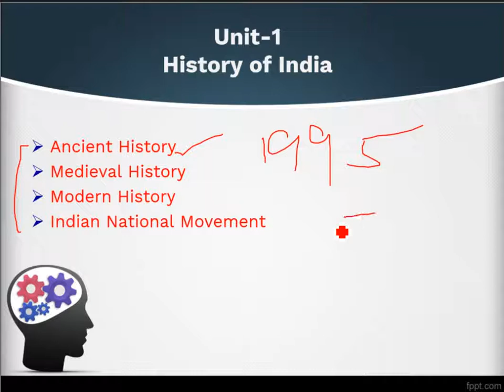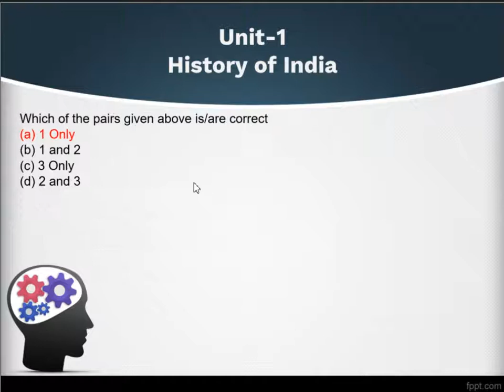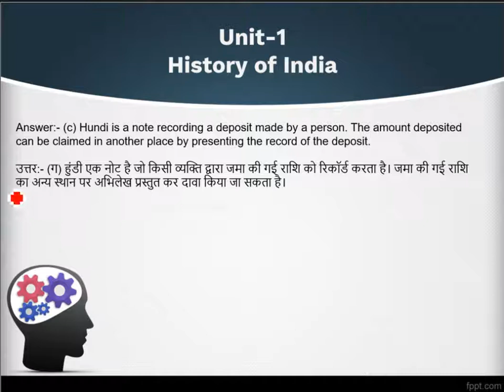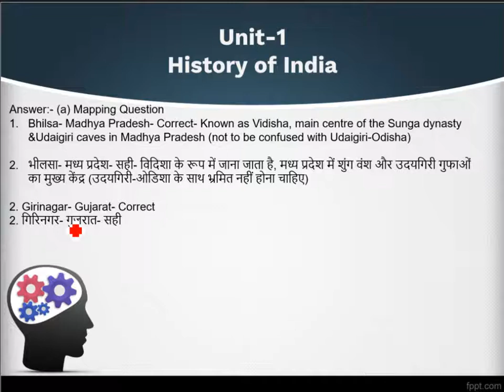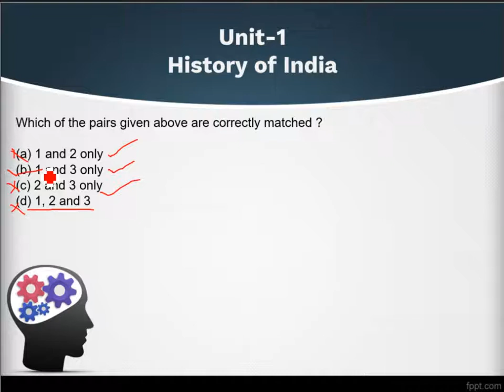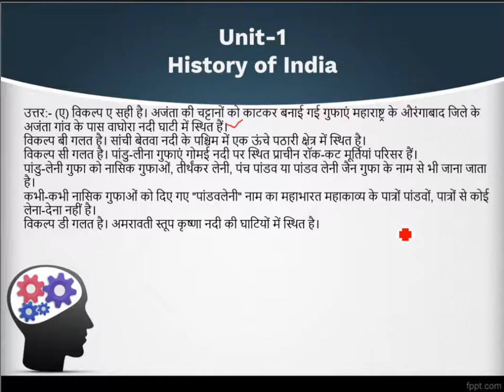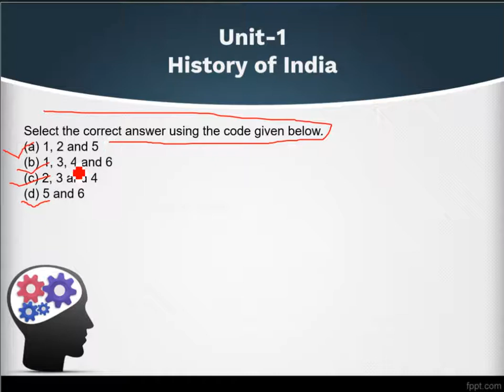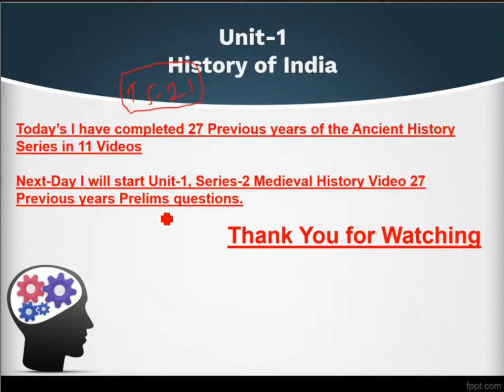Unit 1 Series 1 Part 11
Discuss of Previous 27 Years old UPSC Prelims Question Papers.
Unit-1
1. Ancient History
2. Medieval History
3. Modern History
4. Indian National Movement